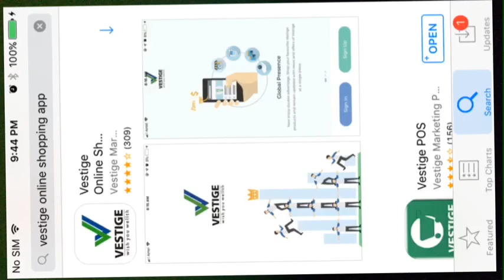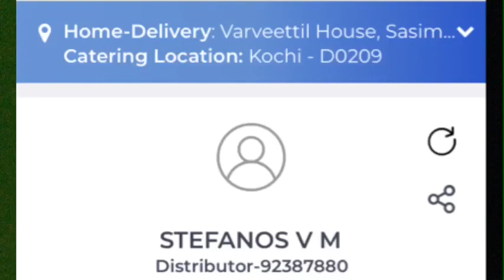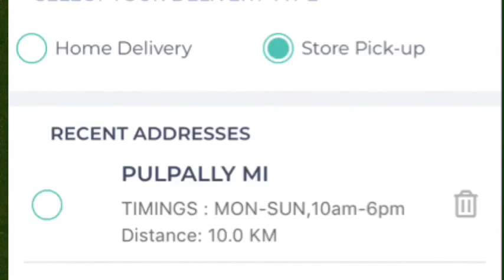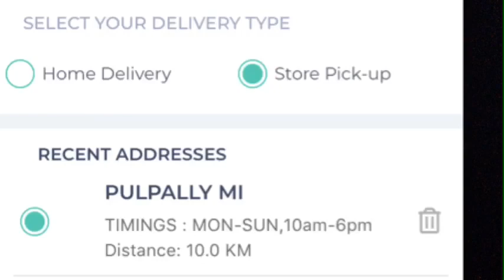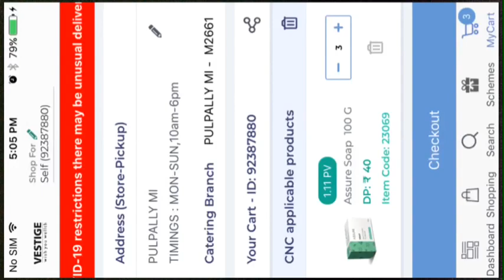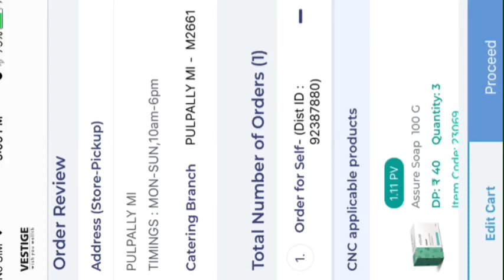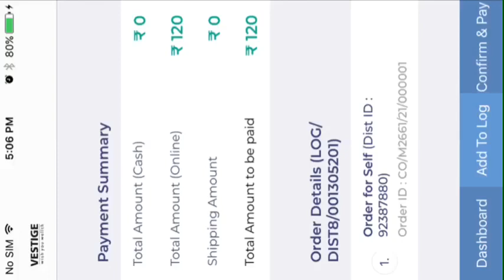How To Use Store Pick Up In Vestige App##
## Vestiage Mobile App